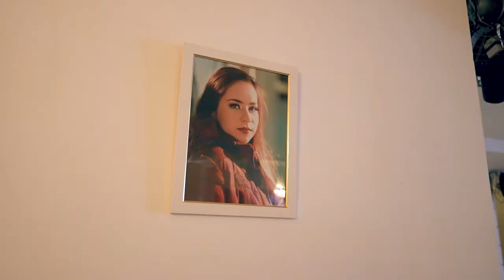TRAILER | Raissa Chagas - 16 Anos - ROBLAM Fotografia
Filmagem realizada pela Equipe ROBLAM Fotografia na comemoração dos 16 anos da Raissa Chagas.

Fotógrafos:  Thais Sá e Mateus Robert.
Cinegrafista: Denis Oliveira
Edição de Vídeo: Yago Uka